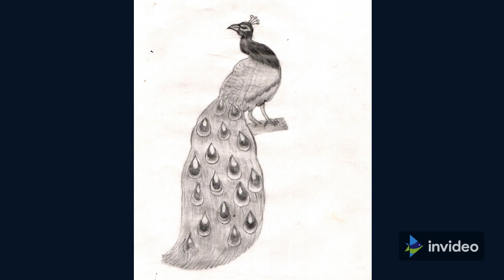Simple pencil drawing images | pencil se chitro ki photo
Simple pencil drawing of Lord Krishna and Lion ,Peacock,Elephant,Crane,Cat | pencil se chitra